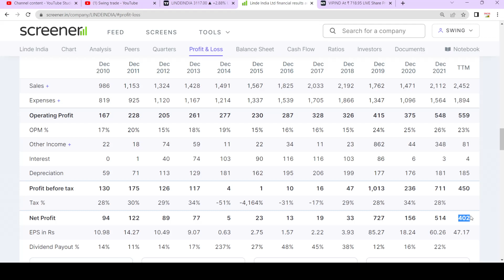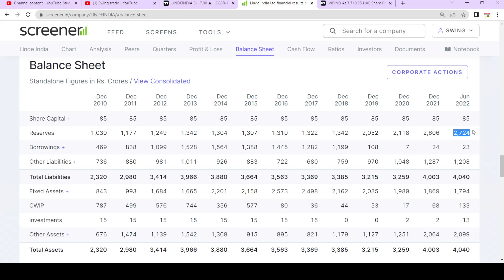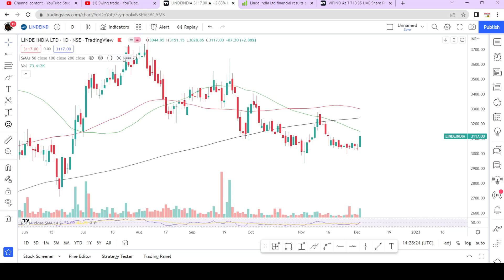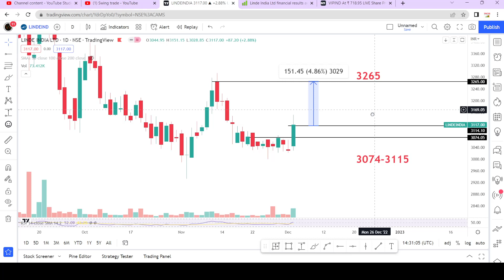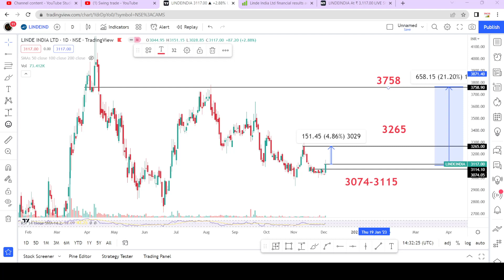Linde india share latest news || best swing trading stocks || Linde india share analysis |swingtrade